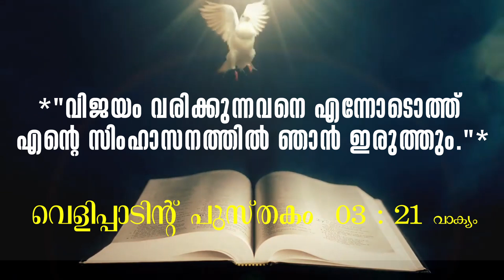Morning Prayer *🌹പ്രഭാത പ്രാർത്ഥന🌹* *Tuesday 15th November 2022*Fr.Johnson Alexander & I.John Vimal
*🌹പ്രഭാത പ്രാർത്ഥന🌹*

*വെളി (Rev) 3:1-6,14-22*
*സങ്കീ (Ps) 15:1-5*
*ലുക്കാ (Lk) 19:1-10*

*"വിജയം വരിക്കുന്നവനെ എന്നോടൊത്ത് എന്റെ സിംഹാസനത്തില്‍ ഞാന്‍ ഇരുത്തും."*
*(വെളി 3:21)*

ദൈവമേ അങ്ങയുടെ നാമം വിളിച്ച് പ്രാർത്ഥിക്കാനും, അങ്ങയുടെ നാമത്തെ ബഹുമാനിക്കുന്ന ഒരു ജീവിതം നയിക്കാനും ഞങ്ങൾക്കു അനുഗ്രഹം നൽകണമെന്നു ഈ പ്രഭാത പ്രാർത്ഥിക്കുന്നു. ഞങ്ങളുടെ പാപങ്ങൾക്കു പരിഹാരബലിയായി സ്വപുത്രനെ നൽകിയ പിതാവായ ദെെവത്തെ ഞങ്ങൾ ആരാധിക്കുന്നു. അങ്ങു ഞങ്ങളെ ഏൽപ്പിച്ചിരിക്കുന്ന എല്ലാ കാര്യങ്ങളിലും വിജയം വരിച്ച് അങ്ങയോടൊത്തു അവിടുത്തെ സിംഹാസനത്തിൽ ഇരിക്കുവാനുള്ള അനുഗ്രഹം പ്രാപിക്കുവാൻ ഞങ്ങള്‍ക്കു കൃപ നല്‍കണമേ. ഭൗതിക സമ്പത്തിനാൽ ആത്മീയ അന്ധരായി മാറാതിരിക്കാൻ ഞങ്ങളെ പഠിപ്പിക്കണമേ. ആത്മാർത്ഥമായി പശ്ചാത്തപിച്ച് അങ്ങിലേക്കു മടങ്ങിവരാനും, ഞങ്ങളുടെ ജീവിതത്തിന്റെയും ഹൃദയത്തിന്റെയും വാതുക്കൽ അങ്ങു വന്നു മുട്ടുമ്പോൾ, അങ്ങയുടെ സ്വരം ശ്രവിച്ച് വാതല്‍ തുറന്നുത്തന്ന് അങ്ങയോടൊത്ത് അനുഗ്രഹത്തിന്റെ സന്തോഷത്തെ പ്രവേശിക്കുവാൻ ഞങ്ങള്‍ക്കു വരം തരണമേ. നഷ്ടപ്പെട്ടുപോയതിനെ കണ്ടെത്തി രക്ഷിക്കുവാൻ വന്ന അങ്ങേ പുത്രന്റെ സ്വരം ശ്രവിക്കുവാൻ ഞങ്ങളുടെ ഹൃദയത്തെ ഒരുക്കേണമേ. ഞങ്ങളുടെ ജീവിതത്തിൽ ആരുടെയെങ്കിലും വക വഞ്ചിച്ചെടുത്തിട്ടുണ്ടെങ്കിൽ അതു തിരികെ കൊടുക്കുവാനും അനുതപിച്ച് ഏറ്റുപറഞ്ഞ് പാപമോചനം നേടുവാനും ഞങ്ങൾക്കു കൃപ നൽകണമേ. ഞങ്ങളുടെ കർത്താവിനെ കാണുവാൻ കഴിയാത്തവിധം ഞങ്ങളെ ചെറുതാക്കുന്ന ജീവിത മേഖലകളിൽനിന്നും മാറി കർത്താവിനെ കാണുവാൻ കഴിയുന്ന മേഖലകളിലേക്കു സഞ്ചരിക്കുവാൻ ഞങ്ങളെ അനുഗ്രഹിക്കണമേ.

ഞങ്ങളുടെ ദെെവാലയങ്ങളിൽ ശുശ്രൂഷ ചെയ്തു മരണമടഞ്ഞുപോയ സഹോദരരുടെ (കപ്യാര്‍,മെലിഞ്ചി, കണക്കന്‍) ആത്മശാന്തിക്കായി ഇന്നേദിനം പ്രാർത്ഥിക്കുന്നു. തങ്ങളുടെ ജീവിതം മുഴുവനും അൾത്താര ഒരുക്കാനും, ദേവാലയം വൃത്തിയാക്കാനും സമയസമയങ്ങളില്‍ ദെെവാലയ മണി മുഴക്കാനും സമർപ്പിച്ചുകൊണ്ട് ഉത്തരവാദിത്വങ്ങൾ നിറവേറ്റിയ അവരെ അനുഗ്രഹിക്കണമേ. അവർ ചെയ്തുപോയ എല്ലാ തെറ്റുകളും ക്ഷമിച്ച് അവരെ അവിടുത്തെ നിത്യ സൗഭാഗ്യത്തിലേക്കു പ്രവേശിപ്പിക്കേണമേ. മാതാവേ, ഞങ്ങളുടെ ഇടവക ദേവാലയങ്ങൾക്കു അനുയോജ്യമായ ദെെവാലയ ശുശ്രൂഷകരെ നൽകി അനുഗ്രഹിക്കുവാൻ പിതാവായ ദൈവത്തോടു പ്രാർത്ഥിക്കണമേ.